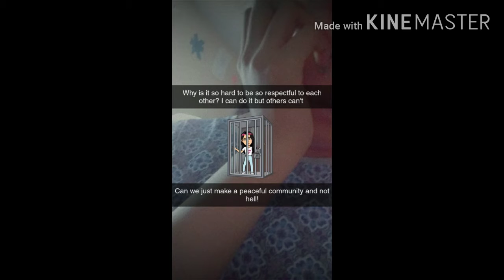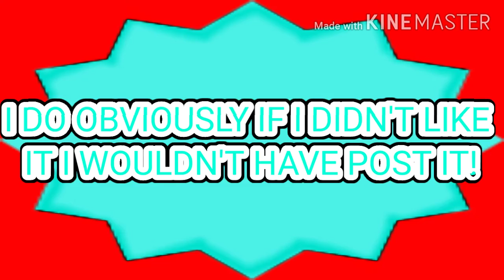Summer (Story-Time!) Ever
Hey Flower Nest!

Explaining my situation and some juicy juicy details! it's about August the month of the year also known as a part of Summer!

Please don't be shy let me know in a nice way if you don't like the videos i do! for example
▫ Not bad the video isn't for me though!
▫ You will get better don't worry!
▫ You could do better at _______________.